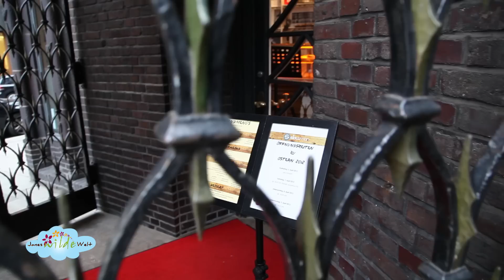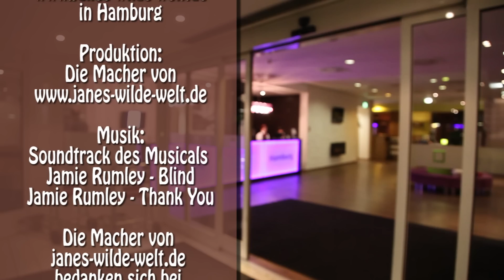Jane von janes-wilde-welt.de in Hamburg 2012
Jane war auf dem Fischmark, ist mit dem roten Doppeldecker Bus gefahren, hat eine Hafenrundfahrt gemacht, stand vor dem Slowman, war am Michel und vieles mehr, aber seht selber...